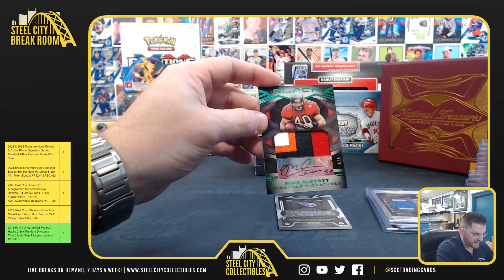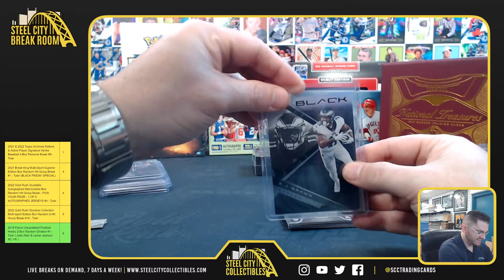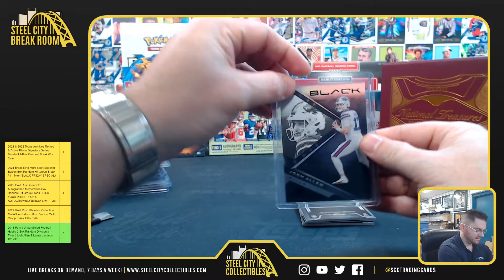2022 Panini Black Football 3-Box Personal -- Joey D